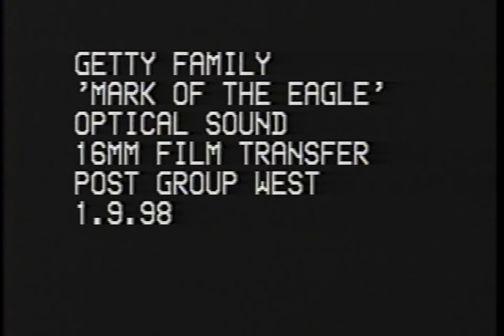The Mark of the Eagle Teddy Getty Movie